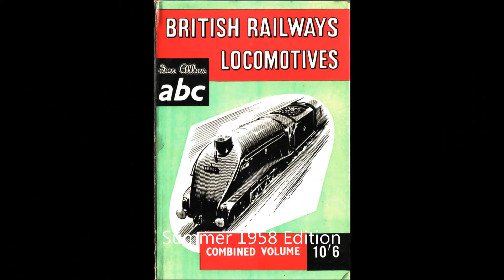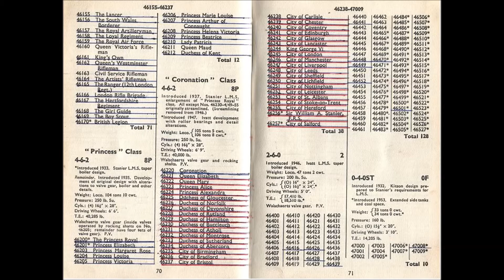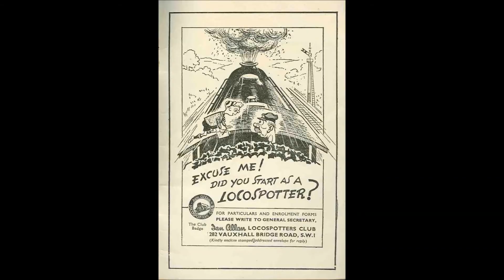Trains Norris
Trainspotting in the UK